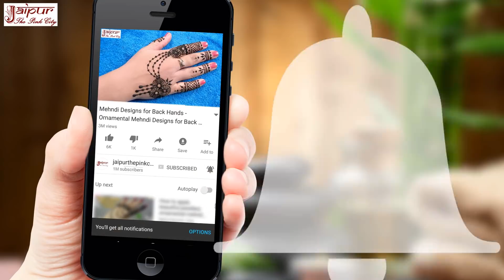करवा चौथ मेहंदी डिजाइन - How To Apply Karva Chauth Mehndi Design- Karva Chauth Ki Mehndi Design #382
करवा चौथ मेहंदी डिजाइन - How To Apply Karva Chauth Mehndi Design Sonia Goyal - Karva Chauth Ki Mehndi Design #382

दोस्तों, आज के इस मेहंदी डिजाइन वीडियो में आप देखेंगे करवा चौथ के लिए मेहंदी डिजाइन. ये मेहंदी डिजाइन नई किस्म की मेहंदी डिजाइन है. इसे हथेली पर बनाया जाता है. इसलिए इसको फ्रंट हैंड मेहंदी डिजाइन भी कहते हैं. ये मेहंदी डिजाइन इजी है इसलिए आप खुद इसको आसानी से अपने हाथों पर लगा सकते हैं. ये मेहंदी डिजाइन सिंपल जरूर है लेकिन बहुत सुंदर है और आपके उत्सव को यादगार बना देने वाली है. इसलिए इस मेहंदी डिजाइन सिंपल वाली को देखिये और लगाइये. ये मेहंदी डिजाइन इजी एंड ब्यूटीफुल होने के साथ साथ ये मेहंदी डिजाइन आसान भी है इसलिए आपको जरूर पसंद आएगी. इस मेहंदी डिजाइन में हथेली पर एक बहुत सुंदर मोर बनाया गया है. फिर उसको चारों तरफ से कमल के फूलों से, बेलों से और जाल से सजाया गया है. इसलिए ये एक बहुत सुंदर और बहुत आसान भरवां मेहंदी डिजाइन है.

करवा चौथ मेहंदी डिजाइन,मेहंदी डिजाइन,मेहंदी डिजाइन नई,मेहंदी डिजाइन वीडियो,मेहंदी डिजाइन इजी,मेहंदी डिजाइन सिंपल,मेहंदी डिजाइन सिंपल वाली,मेहंदी डिजाइन इजी एंड ब्यूटीफुल,मेहंदी डिजाइन का वीडियो,मेहंदी डिजाइन आसान

doston, aaj ke is mehndi design video me aap dekhenge karva chauth ke liye mehndi design. ye mehndi design nayi kism ki mehndi design hai. ise hatheli par banaya jata hai. isliye isko front hand mehndi design bhi kehte hain. ye mehndi design easy hai isliye aap khud isko aasani se apne haatho par laga sakte hain. ye mehndi design simple jarur hai lekin bahut sundar hai aur apke utsav ko yaadgaar bana dene wali design hai. isliye is mehndi design simple wali ko dekhiye aur lagaiye. ye mehndi design easy and beautiful hone ke sath sath ye mehndi design aasaan bhi hai isliye apko jarur pasand aayegi. is mehndi design me hatheli par ek bahut sundar mor banaya gaya hai. fir usko chaaro taraf se kaml ke phoolon se, belo se aur jaal se sajaya gaya hai. isliye ye ek bahut sundar aur bahut aasan bharwa mehndi design hai.

mehndi ka design,mehndi ke design,mehndi ki design,mehndi kaise sikhe,mehndi kaise lagaya jata hai,mehndi kaise lagaye,mehndi ke acche acche design,mehndi ki dijain,mehndi ke aasan design

Friends, you will watch a karva chauth special mehndi design for front hand in this mehndi design video. This is popularly known as "arabic mehndi design" because this mehndi design applies at the front side of the palm. As, it is a mehndi design simple, so that it is a kind of DIY mehndi design and you can apply on your hands by your own. It is designed in the way of mehndi designs arabic. If you don't want to take assistance of professional mehndi designers on the festivals and want to draw mehndi on your hands by your own then this mehndi designs easy can help you a lot. Hence don't miss this mehndi designs easy and simple, watch it till end and try it on your hands today. In this mehndi design, a beautiful peacock is drawn at the centre of the palm. Then it is decorated all around by drawing lotus flowers, veins and fine net pattern. Hence this mehndi design is known as peacock mehndi design. The whole design is drawn in Indian traditional mehndi design style. Hence, it is a wonderful front hand bharwa mehndi design.

how to apply mehndi design,how to apply back hand mehndi